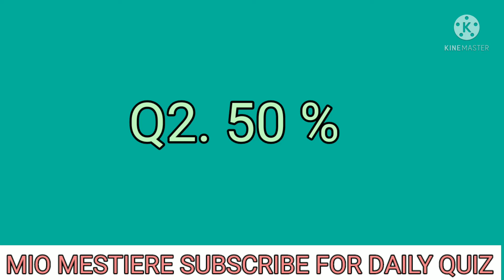Ladies Vs Gentlemen Flipkart Today Answers | S2E9: Bechara Riteish! | 24 October 2021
Pathania brothers,
Mio Mestiere,
Goudas info tech,
The Deepak,
Mix india